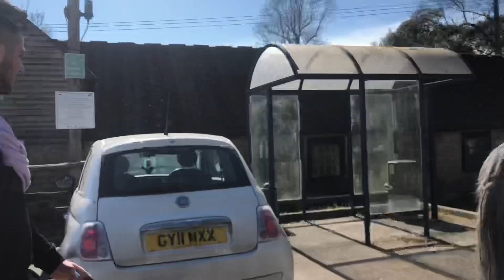Non-Equestrian sister Grooms, Tacks up and Rides my pony! Fail🤪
My non-equestrian sister attempts to groom tack up and ride my pony!
Safe to say she wasn’t a natural and failed massivly😂